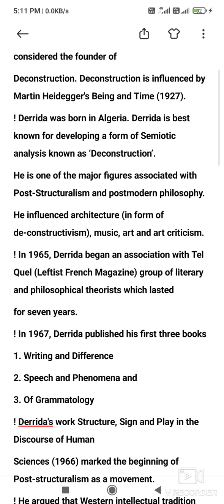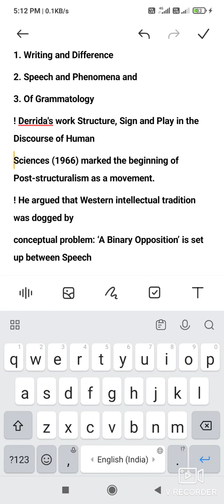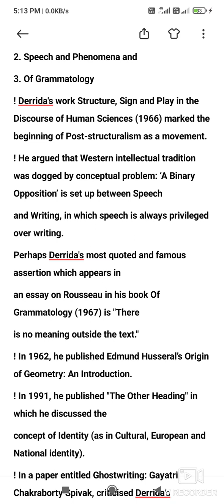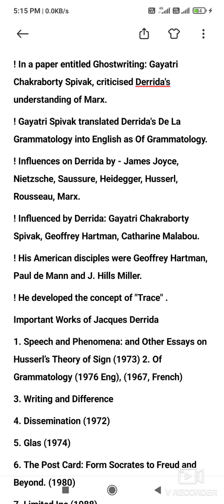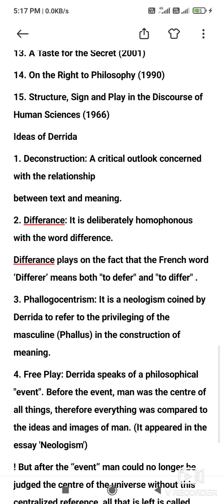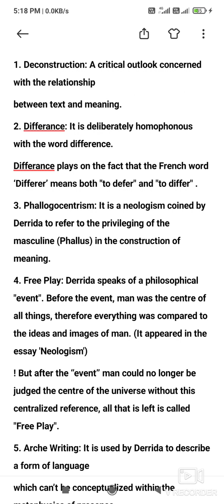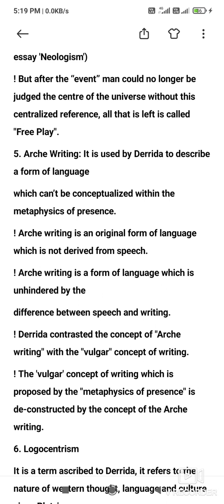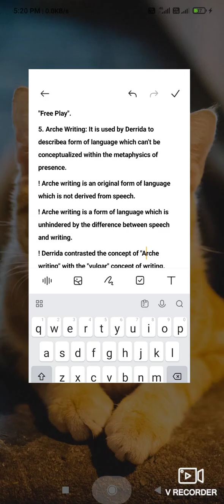Jacques Derrida (1930 - 2004)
Important Works of Jacques Derrida
1. Speech and Phenomena: and Other Essays on Husserl’s Theory of Sign (1973)
2. Of Grammatology (1976 Eng), (1967, French)
3. Writing and Difference
4. Dissemination (1972)
5. Glas (1974)
6. The Post Card: Form Socrates to Freud and Beyond. (1980)
7. Limited Inc (1988)
8. Of Spirit: Heidegger and the Question
9. The Work of Mourning
10. Arts of Literature (1991)
11. Spectres of Max: The State of Debt, the Work of Mourning, the
New International
12. Archive Fever: A Freudian Impression (1996)
13. A Taste for the Secret (2001)
14. On the Right to Philosophy (1990)
15. Structure, Sign and Play in the Discourse of Human Sciences (1966)